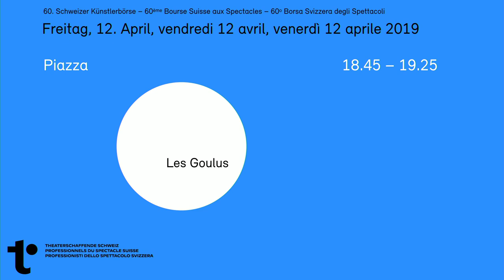Pagare @ Künstlerbörse 2019 Thun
Live-Mitschnitt / Schadausaal KK Thun.
Lieder aus dem Programm "Knapp neben dem Puls der Zeit"!